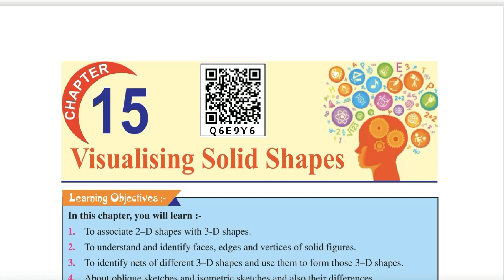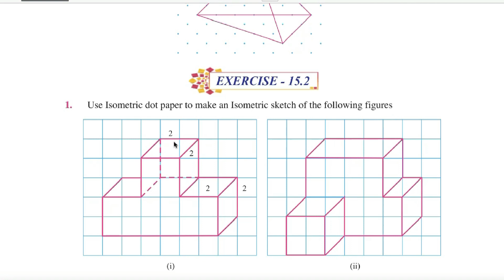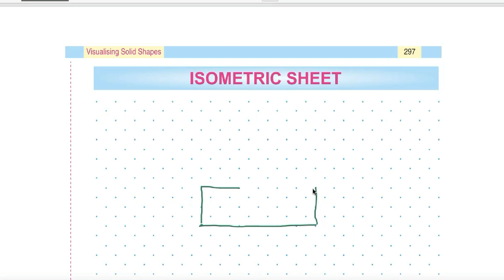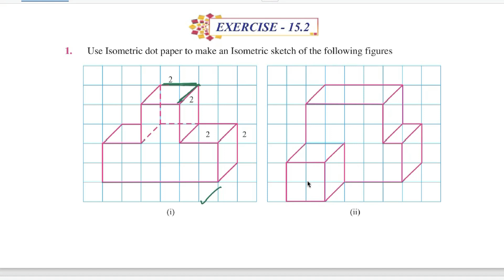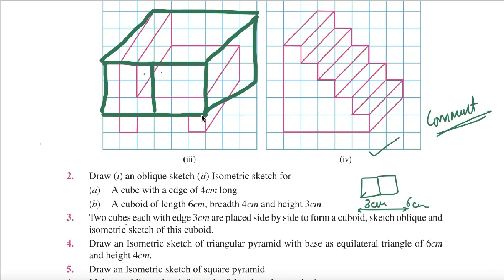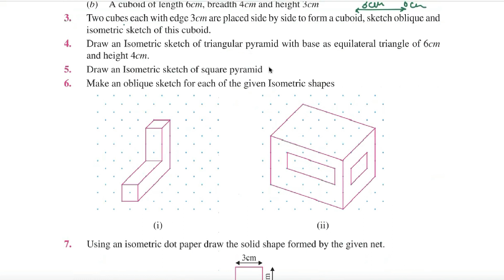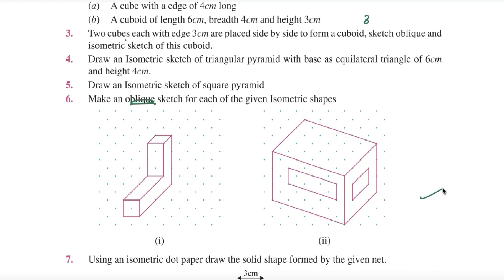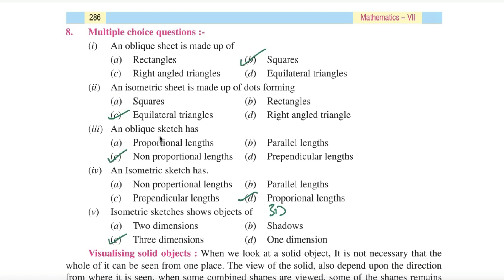Class 7th| Maths |Chapter 15|Visualising Solid Shapes| Exercise 15.2|new book|PSEB|Explained